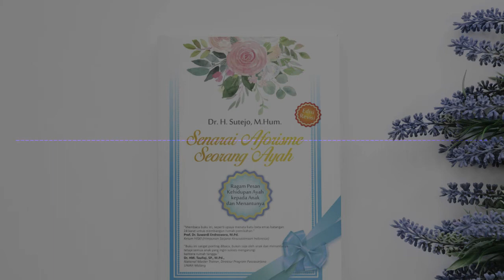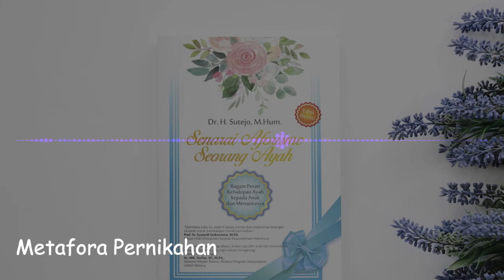Senarai Aforisme Seorang Ayah | Bab 6. Metafora Pernikahan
Hari pernikahan adalah puncak kesaksian dua insan yang mengukir batu mulia kehidupan dengan tetesan air mata sucinya, yang mengilaukan batu permata perkawinan.